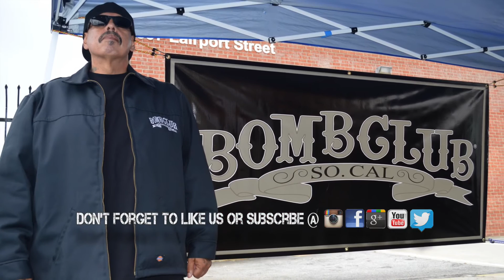Classic & Kustom Bombs Magazine Trailer #5 BOMB CLUB for August 19th, 2018 ShowCTM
BOMB CLUB member pitting it down for CLASSIC & KUSTOM BOMBS MAGAZINE SUPER SHOW in Anaheim on August 19th, 2018 at the AUTOMOBILE DRIVING MUSEUM in El Segundo, Ca.